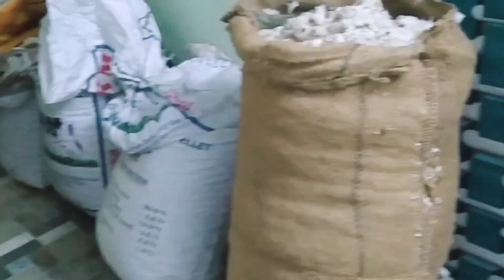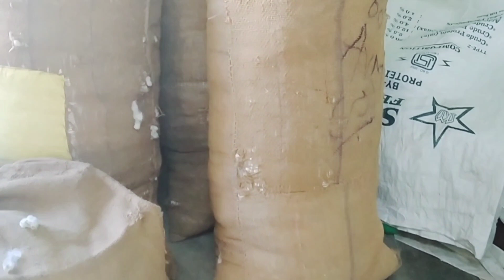பருத்தி பஞ்சி எடுத்தல் மற்றும் Grading Agriculture/ MANJU ANUDEV